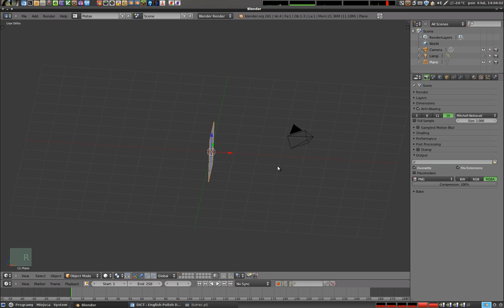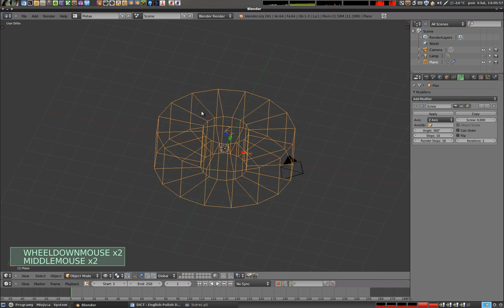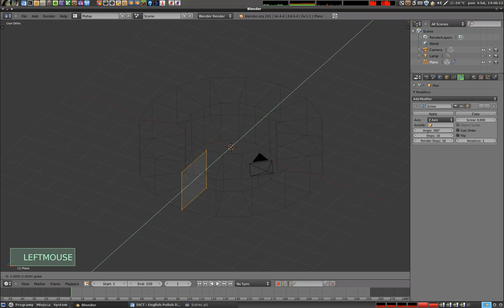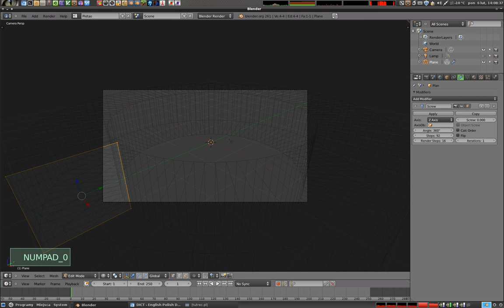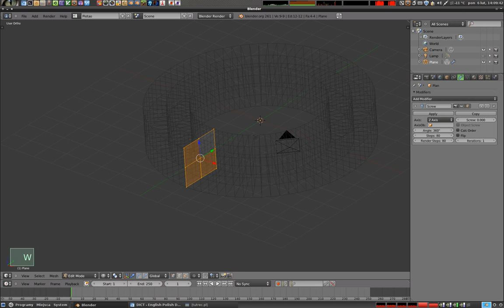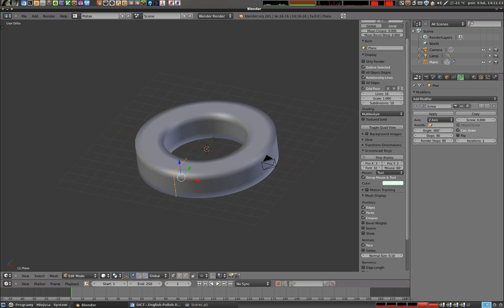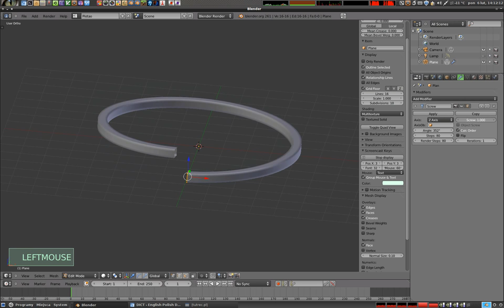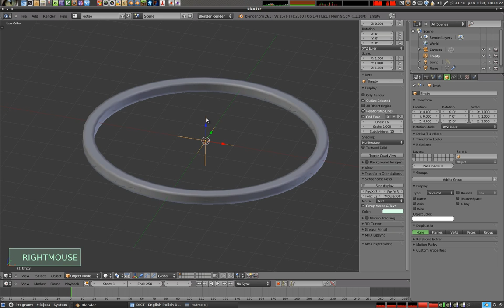Polski Kurs Blendera: modyfikator screw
Materiał dotyczy modyfikatora screw. Omawiam wszystkie jego opcje i proste zastosowania. Więcej informacji i poradników na - zapraszam!